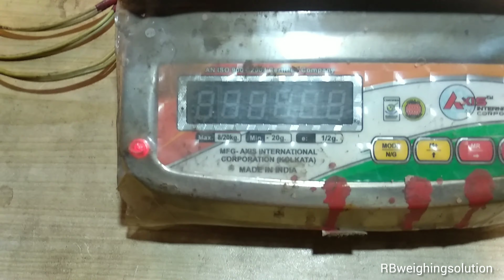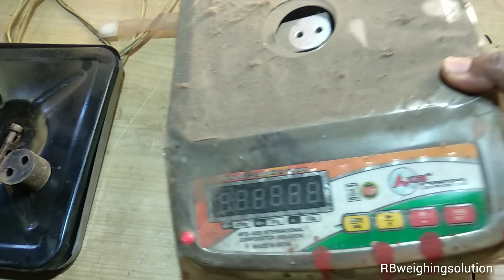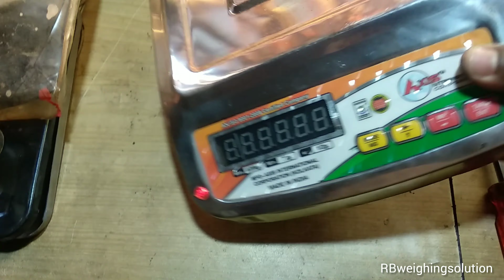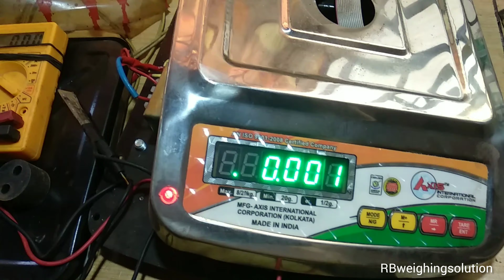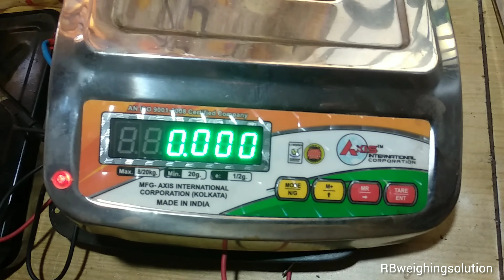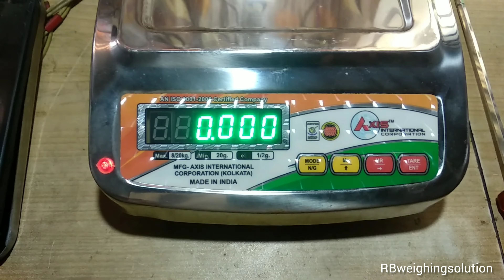Weight Machine repair no machine On | Digital weighing scale repair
any help call & what's up

weightmachine reparing
weighingscale reparing
digitalmachine reparing
weightscale reparing
scale reparing
weightmachine calibration
weighingscale calibration

weightmachine calibration
weighingscale calibration